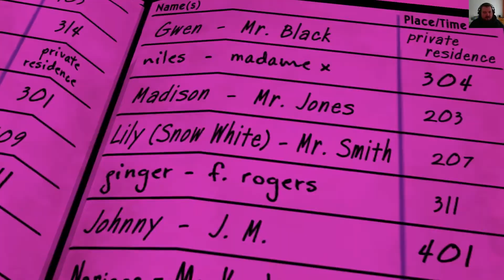The Wolf Among Us - #10 Peinlich berührt [HD+][Deutsch]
Episode 2 von The Wolf Among Us, dem jüngsten episodischen Spiel des Entwicklers Telltale - The Walking Dead, Jurassic Park, Sam & Max - ist verfügbar! Peterbus zeigt euch nicht einfach nur Gameplay für sondern auch, wo der Wolf dem Hasen nachjagt. Findet gemeinsam mit uns heraus, was mit Faith und Schneewittchen passiert ist. In dieser dystopischen Märchenwelt folgen wir der Story des großen bösen Wolfes der sich in unserer Welt als Sherrif unter anderen Märchenfiguren verdingt. Das Spiel ist ausschließlich für den Single Player verfügbar, bei Steam oder direkt bei Telltale Games erhältlich. Wir nennen das hier mal nicht Let's Play oder Walkthrough... Nur ein Mann und seine Leidenschaft für Spiele!